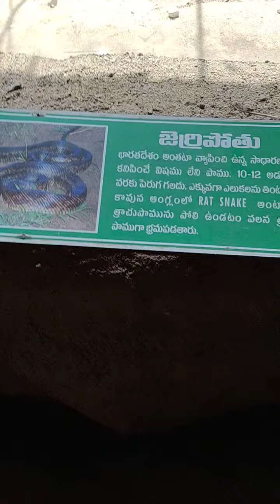NEHRU ZOOLOGICAL PARK RAT SNAKE